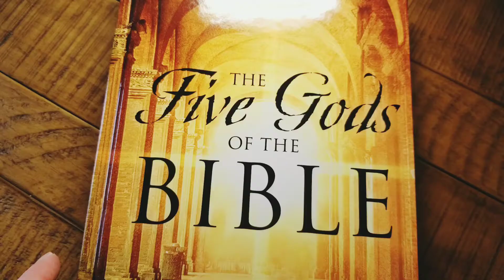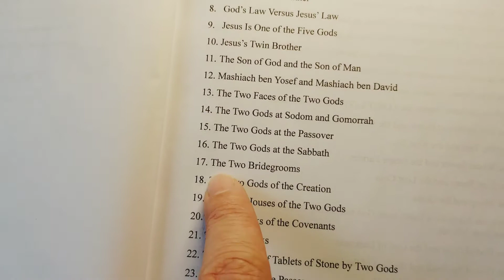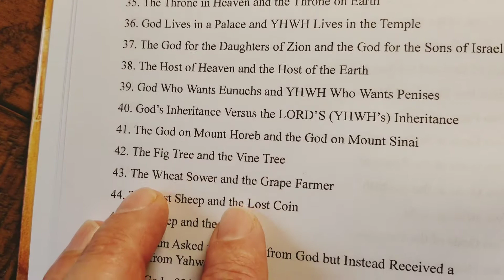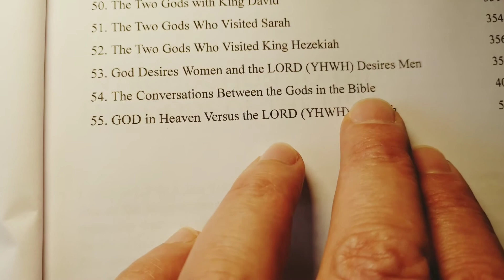55 Chapters of The Five Gods of the Bible.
55 Chapters of The Five Gods of the Bible.

In this video I show you the Table of Contents of The Five Gods of the Bible.